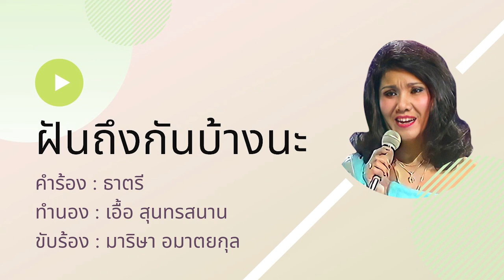ฝันถึงกันบ้างนะ - มาริษา อมาตยกุล วงดนตรีกรมประชาสัมพันธ์